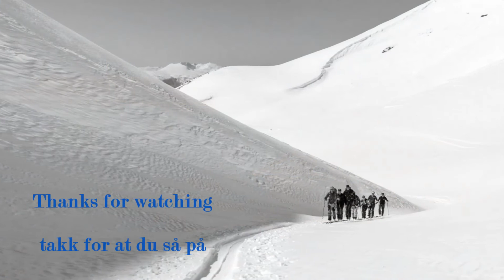20 Best Nature Photos in Norway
20 Best Things To Do In Norway For Nature Lovers
The 20 Best Parks & Nature Attractions in Norway
Norway's Best Natural Highlights & Places to Visit
10 best places to visit in norway
fotografía de paisaje
fotografia de paisaje y naturaleza
Masterpieces of nature - Visit Norway